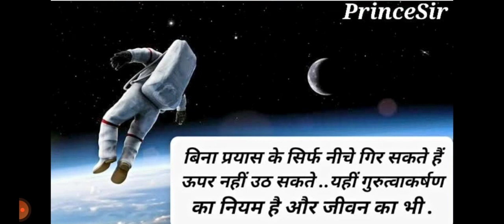MPPSC PRE 2021, आपत्ति लगाने के बाद कट ऑफ घटेगा या बढ़ेगा !